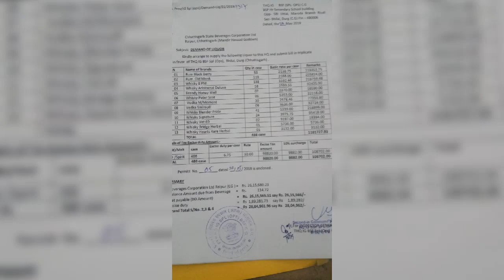no one whisky in India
Very smooth and very  soft no smal no bitterness. just marvellous